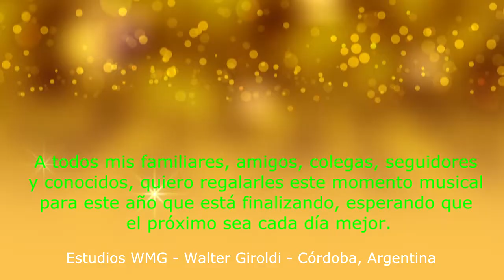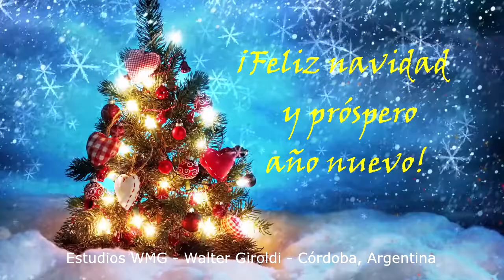🎧 Tarjeta de navidad y Año nuevo.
Aquí les dejo un saludo muy grande a toda mi comunidad, por todo este esfuerzo y acompañamiento en este año. Simplemente ¡GRACIAS!
Ahí va esta canción para todos ustedes.

Estudio W.M.G. Productora Audiovisual.
Grabación y Masterización de sonido e imagen.
Creaciones musicales. Efectos especiales. Sonido digital.